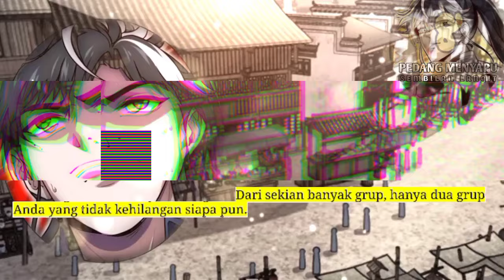Pedang Menyapu Sembilan Langit season 8